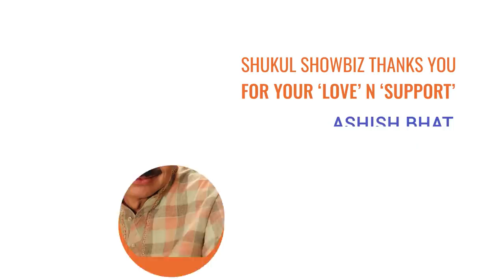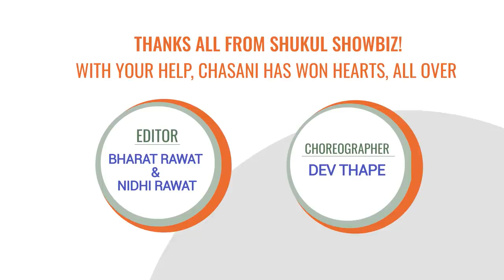CHASANI - Gujarati Film | Completes 1 Year | Thanks Chasani Team | Shukul Showbiz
On the occasion of the Gujarati film, Chasani completing 1 year, Shukul Showbiz would love to thank the entire team for its valuable love and support. And last but not the least, our lovely audience, you have made Chasani a SUPER-DUPER HIT FILM.

Chasani- Gujarati film released on 19th July 2019.

Production House: Shukul Showbiz, Sagar S Sharma Production
Director: Abhinn-Manthan
Producers: Munna Shukul, Shikha S Sharma, Jayesh Patel
Cast: Manoj Joshi, Sejal Shah, Divyang Thakkar, Maira Doshi, Ojas Rawal, Ashish Bhatt, Vaidehi Upadhyay
Story & Screenplay: Veer Vashisht
Dialogues, Additional Screenplay: Manthan Joshi
Lyrics: Manthan Joshi
Director Of Photography: Tapan Vyas
Editor: Bharat S Rawaat
Co-Editor: Nidhi Raawat